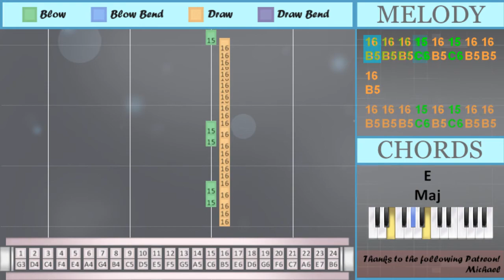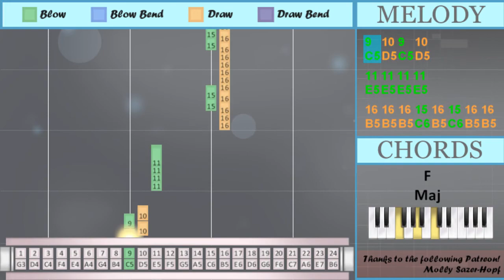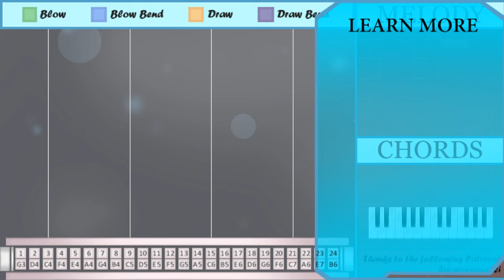How to play USA by DA PUMP on Tremolo Harmonica 24 Holes (Tutorial)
The easiest way to learn how to play USA by DA PUMP on the tremolo harmonica 24 holes. It's a tremolo harmonica 24 holes tutorial for USA by DA PUMP.

EasyHarmonicaLesson teaches you to play the your favorite instrument, through easy and simple animation so that you too can learn how to play USA by DA PUMP on the tremolo harmonica 24 holes easily. A tremolo harmonica 24 holes tutorial with visual animation graphic.

Numbered notation:
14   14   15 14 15
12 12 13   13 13
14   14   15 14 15
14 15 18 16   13
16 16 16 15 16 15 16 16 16
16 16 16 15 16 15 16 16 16
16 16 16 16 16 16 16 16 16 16
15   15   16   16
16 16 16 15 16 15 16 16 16
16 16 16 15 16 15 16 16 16
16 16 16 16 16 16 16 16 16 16
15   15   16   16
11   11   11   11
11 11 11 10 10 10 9
10 11
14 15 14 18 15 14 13
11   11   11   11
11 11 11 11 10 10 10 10
9 6
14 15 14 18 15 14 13
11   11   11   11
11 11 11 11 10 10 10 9
10 11
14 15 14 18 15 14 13
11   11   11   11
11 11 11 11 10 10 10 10
9 6
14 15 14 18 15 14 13
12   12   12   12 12
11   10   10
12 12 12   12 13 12
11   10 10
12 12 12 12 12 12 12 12
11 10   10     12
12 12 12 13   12
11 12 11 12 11
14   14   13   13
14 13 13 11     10
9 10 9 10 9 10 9
11 13
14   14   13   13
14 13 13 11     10
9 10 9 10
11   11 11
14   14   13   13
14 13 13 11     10
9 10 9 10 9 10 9
11 13
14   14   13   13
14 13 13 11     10
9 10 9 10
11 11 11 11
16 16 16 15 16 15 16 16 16
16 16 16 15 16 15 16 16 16
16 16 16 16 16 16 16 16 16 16
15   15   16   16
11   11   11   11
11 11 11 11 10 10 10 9
10 11
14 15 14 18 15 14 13
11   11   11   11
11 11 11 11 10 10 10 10
9 6
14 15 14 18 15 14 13
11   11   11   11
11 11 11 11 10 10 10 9
10 11
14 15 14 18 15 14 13
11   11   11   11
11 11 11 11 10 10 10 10
9 6
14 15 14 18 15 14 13
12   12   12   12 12
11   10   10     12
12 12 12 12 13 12
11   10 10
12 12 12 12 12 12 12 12
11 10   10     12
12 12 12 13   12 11
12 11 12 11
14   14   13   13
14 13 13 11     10
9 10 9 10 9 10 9
11 13
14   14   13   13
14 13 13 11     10
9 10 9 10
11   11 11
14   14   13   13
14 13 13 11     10
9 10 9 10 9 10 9
11 13
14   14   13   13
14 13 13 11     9
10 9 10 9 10
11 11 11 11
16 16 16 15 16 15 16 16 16
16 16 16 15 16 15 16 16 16
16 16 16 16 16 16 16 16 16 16
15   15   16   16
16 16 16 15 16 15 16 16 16
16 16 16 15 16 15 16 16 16
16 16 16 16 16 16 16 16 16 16
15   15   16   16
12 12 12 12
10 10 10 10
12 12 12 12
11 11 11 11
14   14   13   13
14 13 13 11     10
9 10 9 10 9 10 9
11 13
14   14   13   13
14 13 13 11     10
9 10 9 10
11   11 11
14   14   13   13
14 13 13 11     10
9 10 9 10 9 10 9
11 13
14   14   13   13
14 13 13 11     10
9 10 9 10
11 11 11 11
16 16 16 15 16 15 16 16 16
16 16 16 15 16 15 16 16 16
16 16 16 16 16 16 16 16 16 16
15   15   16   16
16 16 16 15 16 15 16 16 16
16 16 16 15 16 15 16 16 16
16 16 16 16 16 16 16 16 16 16
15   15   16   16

Lettered notation:
A5   A5   C6 A5 C6
F5 F5 G5   G5 G5
A5 C6 D6 B5   G5
B5 B5 B5 C6 B5 C6 B5 B5 B5
B5 B5 B5 B5 B5 B5 B5 B5 B5 B5
E5 E5 E5 D5 D5 D5 C5
D5 E5
A5 C6 A5 D6 C6 A5 G5
E5   E5   E5   E5
E5 E5 E5 E5 D5 D5 D5 D5
C5 A4
E5 E5 E5 E5 D5 D5 D5 C5
D5 E5
E5   E5